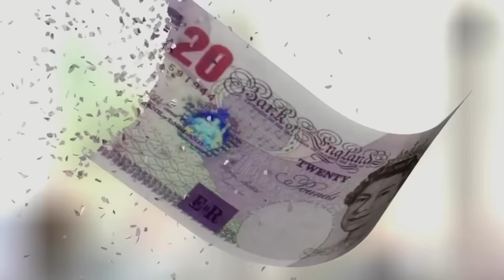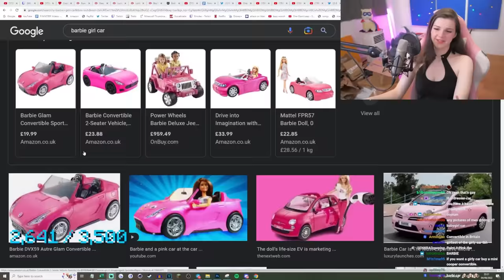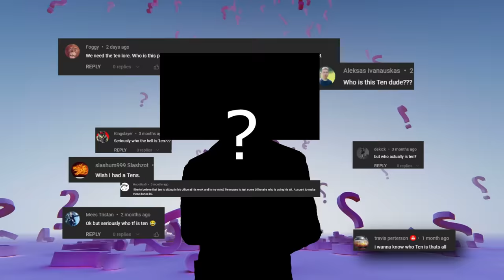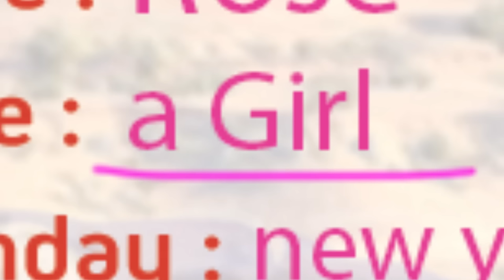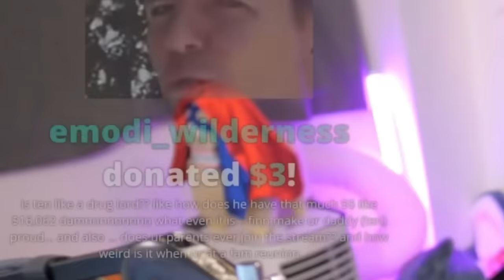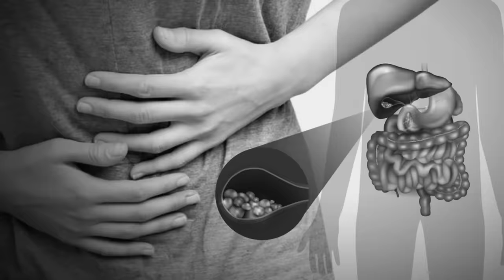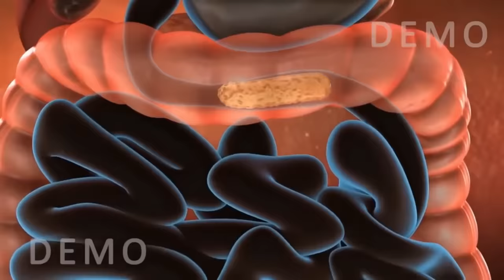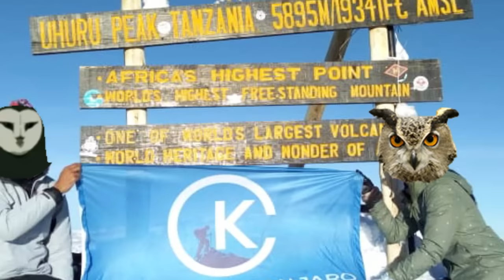Goodbye.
We have to say goodbye..

YouTube members get the photos i'd post before other platforms get them, and 100% of the revenue go to charity!!

F1NN5TER
OLDBURY
B69 9GN